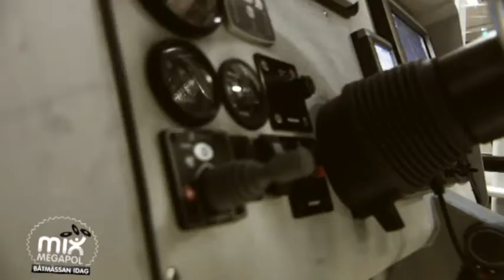Båtmässan idag - Hanterbara Båtar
Båtmässan idag.
Kenneth Tonef botaniserar bland båtar och tillbehör på Båtmässan 2011.